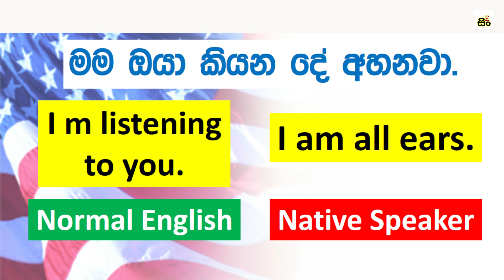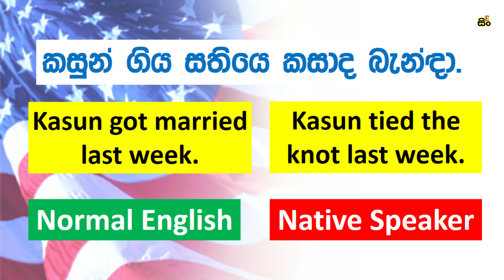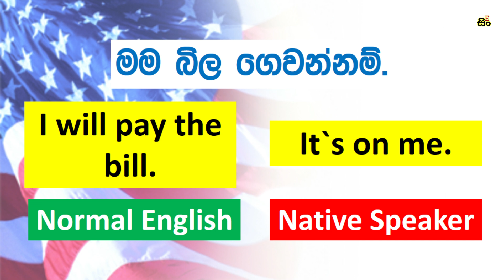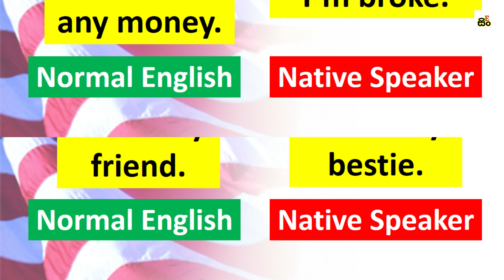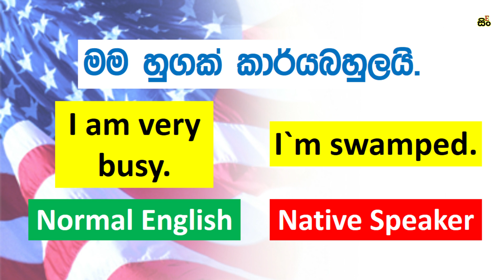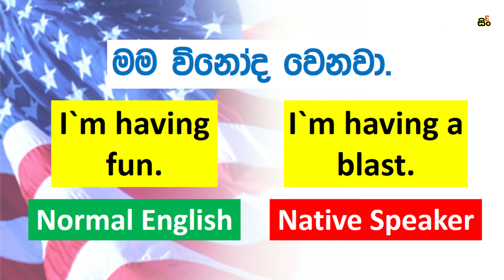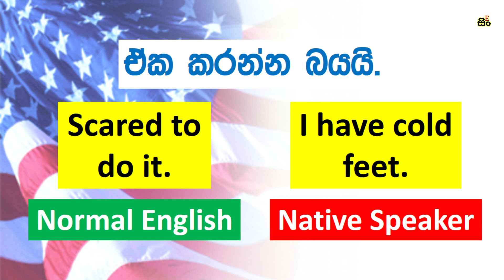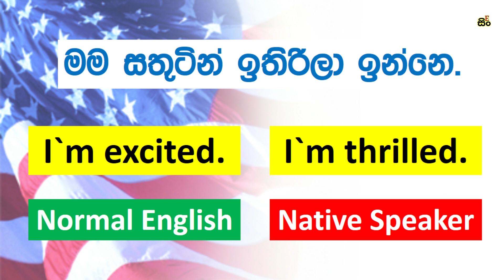Learn How to Understand Native Speakers | Normal English Vs Native English | 40 English Phrases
Normal English Vs Native English in Sinhala
40 common English phrases to sound like a native speaker